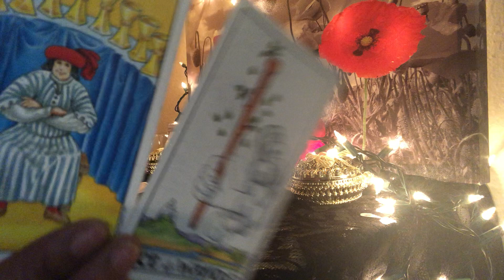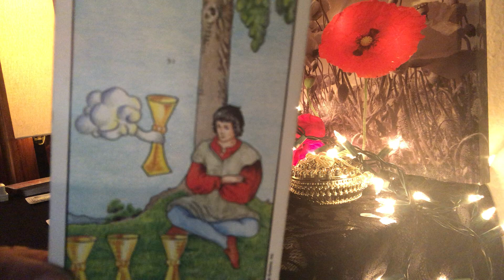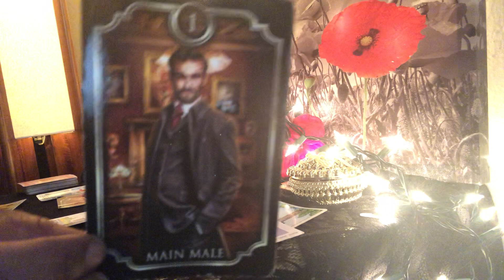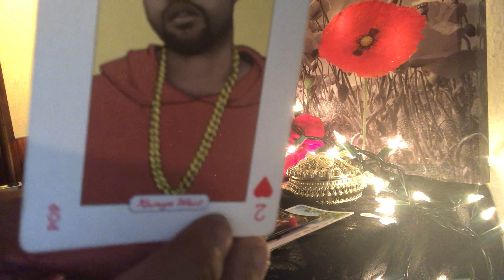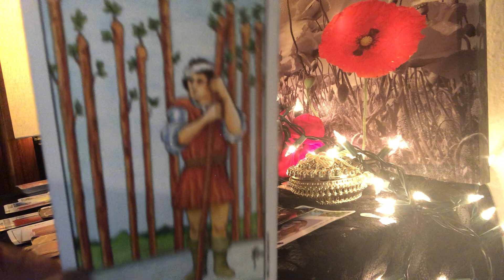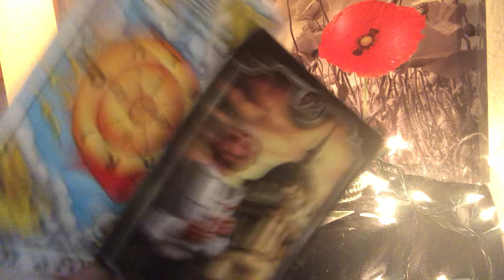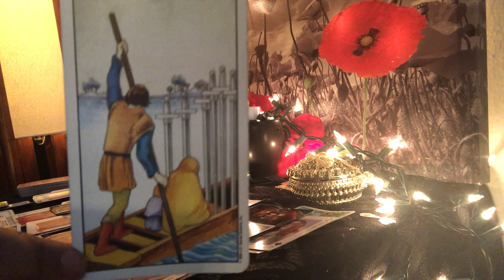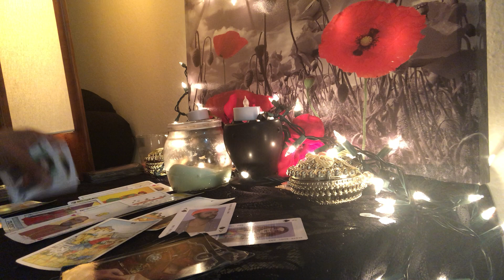Libra - May 🌷- ❤️ Reading - Been Around The 🌎 and 👁 👁 👁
👇🏾🔮Booking Info 🔮👇🏾

30Mins Skype Reading - $40
15Mins Skype Reading- $25

25Min Video Reading - $33
15Mins Video Reading- $20

If you’d like to tip The Nun, you can on PayPal